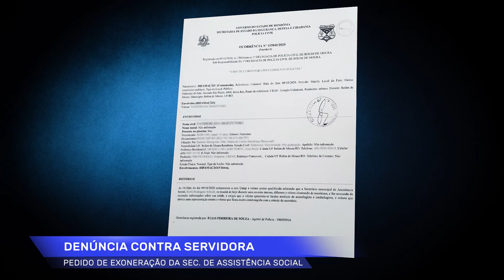Vereadores pedem a exoneração da Secretaria de Assistência Social em Rolim de Moura